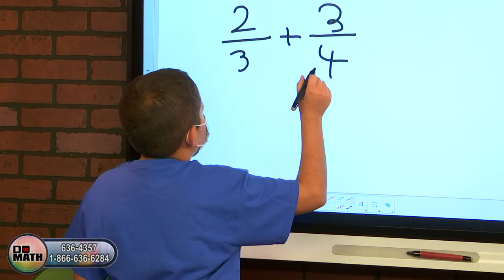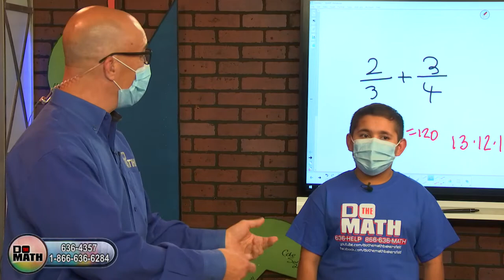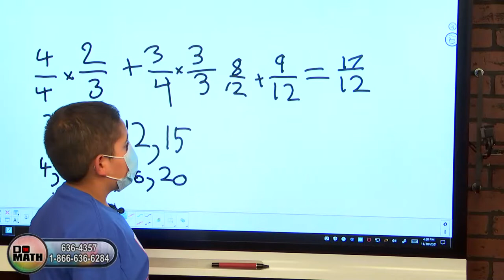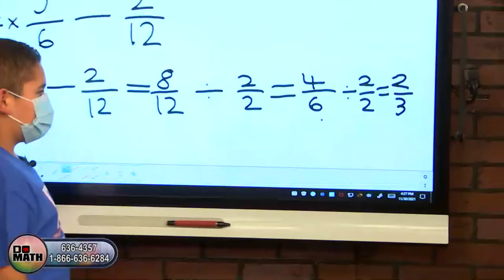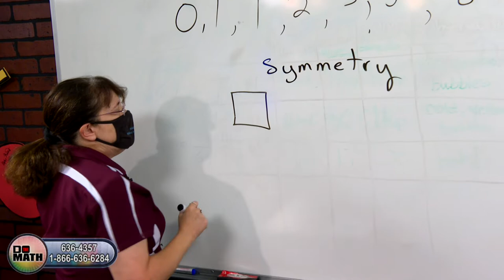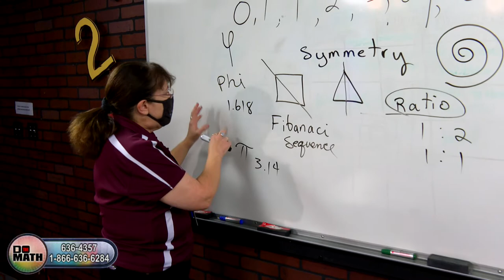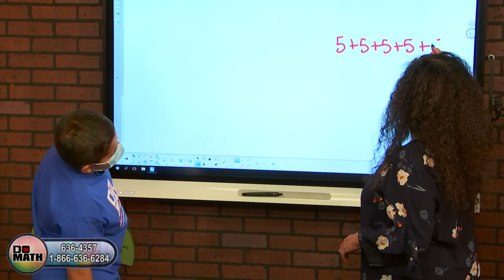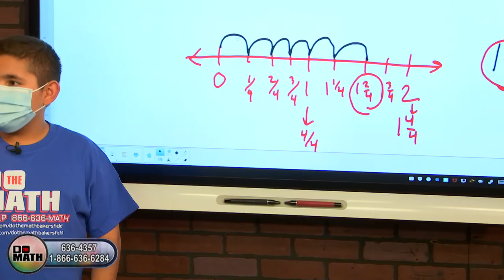DO THE MATH - November 30, 2021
Highgate Elementary 5th grader Christian works in-studio with Mike and Hilda; Scott explores the word "root" in the Language of Mathematics; Panama-Buena Vista Music Department instructor Kelly Willey offers a lesson in ratios pertaining to both math and music.